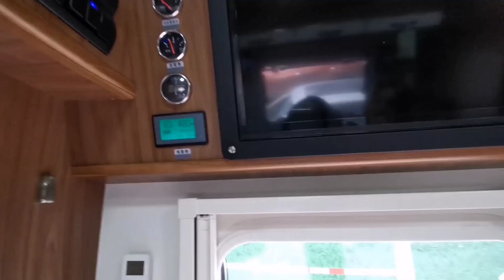(215)摩旅青藏线，跟房车自驾的美女相遇，两姐妹同框，房車美女太漂亮了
青藏線 摩旅 房車 自駕 女騎士 摩旅青藏线，跟房车自驾的美女相遇，两姐妹同框，房車美女太漂亮了
关于最近的问题，给大家解释一下心中的疑问吧：
1：关于我自己：我是个孤儿，父母很早就走了！所以我的旅行并没有什么负担，相反，我根本不想在家，在家冷冷清清的，孤独一个人，所以比起在家，我更愿意再路上。这一点大家看看之前的视频应该就能明白。
2：关于旅行团队的问题：17年开始旅行，跟闺蜜徒步的318川藏线，然后跟随房车旅行新疆，也是这个阶段接触了自媒体，之后单人骑自行车，走遍了四川全境，然后才是摩旅。至于团队的问题，这个看大家怎么理解。我是一个人，一个人拍摄，一个人制作，上传发布的时候，因为网络问题，是让朋友帮我发布的。我不是一个幸运儿，在我们徒步318最火的时候，不懂互联网，后来一点点的学习拍摄，剪辑，等等，每一个视频剪辑制作都需要时间，只有我自己明白，熬夜做视频的时候有多崩溃。
3：关于最近的视频总是热闹，同伴多的问题；其实因为新疆的疫情，让本来很多人的旅行路线都改变了，新疆去不了，不能出国，所以很多的旅行博主都选择了川藏线和青藏线，川藏线只要户外过的，一般都走过好几遍了，像我川藏线318国道，我已经跑了3遍了，哈哈。所以大家会发现，最近青藏线青海的旅行博主经常碰头，这个我们也很无奈，其实很多并不认识的，只不过旅行的人就是这样，只要遇到，总有说不完的话，旅行的人，都是很热心肠的。
4：关于我总是跟着别人蹭吃蹭喝的问题：一个女孩摩旅，说真的，我已经克服了很多困难了，但是还是有很多客观的问题存在，例如青藏线户外扎营太危险（前两天的新闻大家也都知道），路不好走，倒车扶车的问题。吃喝的问题，住宿的问题。这些问题都是客观的，我可以在遇不到志同道合的小伙伴的时候去克服这些问题，但是既然有小伙伴的时候，难道你们希望我独自一个人在荒山野岭扎营，还是你们希望我每天骑行几百公里，今天醒来就去考虑明天该赶到哪里去扎营？
5：巧克力是个新手作者，我对旅行的感受就是看不一样的风景，听不一样的故事，我会顺手记录下来，希望可以带大家看更多的故事。我自己也有一些大概的计划，我没学历，有了自媒体，有了大家的支持，我也想走的更远，我想学英语，去更辽阔的世界去看看，我想玩越野，玩无人区穿越，登雪山，环球旅行。明天不知道会怎么样，希望疫情早点过去，希望大家都平平安安，希望外婆永远健健康康，希望每一个支持过巧克力的朋友万事如意。感谢大家。
2020年上半年骑摩托车旅行四川--青海--西藏--新疆
2019年徒自行车骑行四川，把四川跑了一遍
2018年徒步川藏线318。